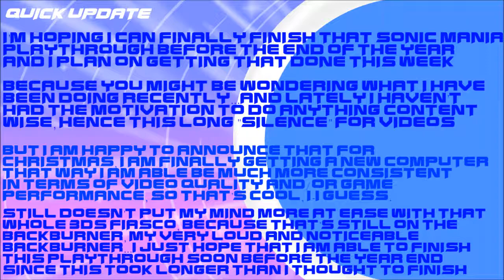Pre-2018 Plans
Something I can hopefully wrap up before 2018 hits.